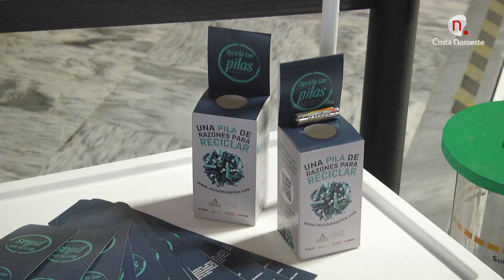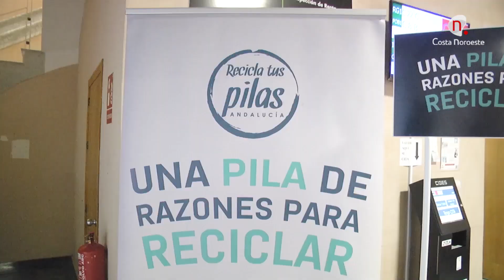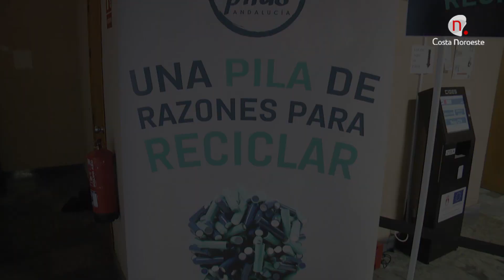Noticias. El ayuntamiento se suma a la campaña 'Una pila de razones para reciclar'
El ayuntamiento se suma a la campaña ‘Una pila de razones para reciclar’, esta iniciativa tiene como objetivo concienciar sobre la importancia de la recogida selectiva de estos residuos.